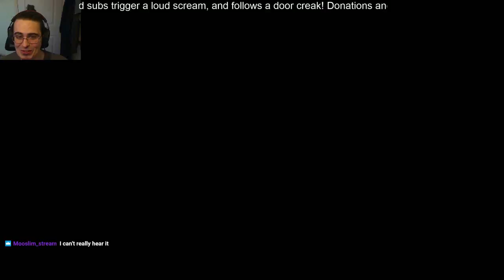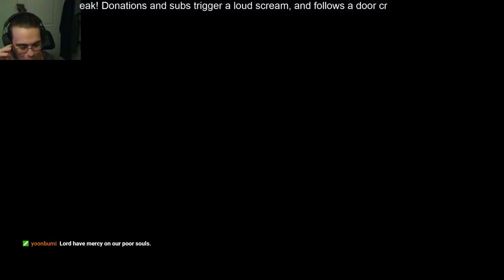MAKING UNMANLY NOISES - Resident Evil 7 (2)